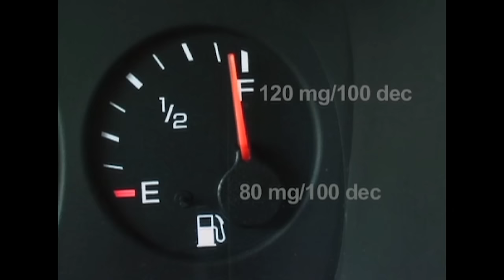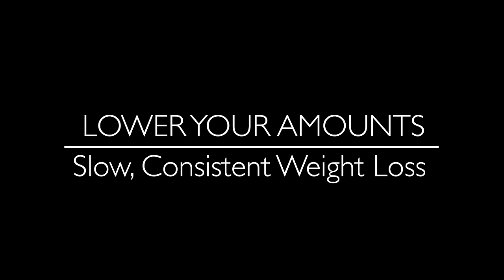How To Wait On Empty To Lose Weight | Life with Gwen and Joe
It seems as though everyone is into doing a “cleanse” or some fad version of “intermittent fasting” to lose weight or restore optimal health.  On the other hand, some equate “fasting” with a negative connotation because of sour faces, negative emotions and the obligatory nature of diet-associated fasting.  In this episode, Joe and Gwen discuss fasting in its God-intended context, which is a freeing activity that brings joy, good feelings, physical health and weight loss!  Your body is designed to thrive on “emptying out”, but in a natural way that simply lets your body get all the way to truly empty before feeding it with physical food.  Joe is a living testimony for the men that this type of fasting not only makes you feel better physically but also helps you be more meditative and sensitive to the Spirit of God for your day-to-day life.  Take the challenge issued by Gwen and Joe:  let your body get to Empty—like a fuel gauge—so that you find that “perfect day” of self-control and feeling closer to God and to those around you!  Gwen and Joe will tell you, it truly feels GREAT!